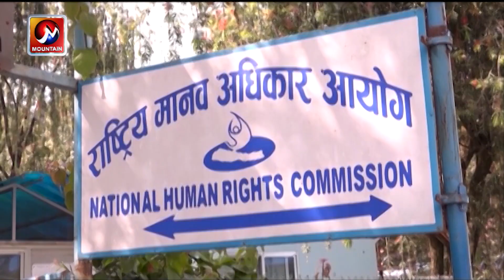निकम्मा बन्दै संवैधानिक परिषद । संवैधानिक परिषदमा नेपाली कांग्रेसको झेली खेल || Mountain TV